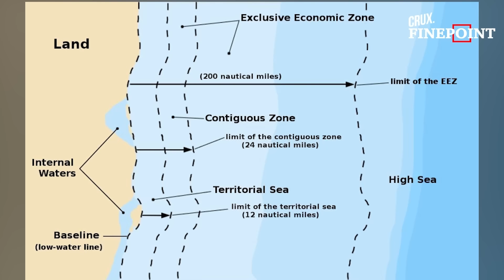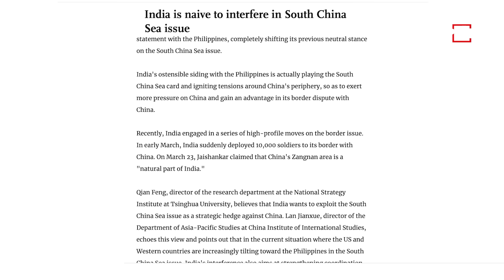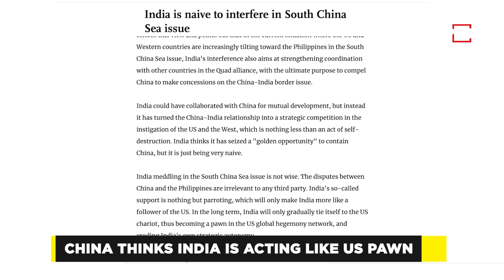India Stands Firmly With Philippines, Gets China Worked Up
Shubhangi Sharma Explains on Finepoint
The tension between China and India escalates as Indian External Affairs Minister Subrahmanyam Jaishankar's recent visit to Southeast Asia sparks fury and concern in China. The focus of the dispute lies in the South China Sea, where China's aggressive actions towards the Philippines draw international attention. Amidst ongoing tensions, India firmly supports the Philippines' sovereignty, urging China to respect international law, particularly the UNCLOS. The Indian Navy Chief's recent remarks highlight China's aggressive behaviour in the region, reinforcing India's stance against Chinese expansionism. China's audacious claim over Arunachal Pradesh, rebranded as Zangnan, sparks condemnation from India and External Affairs Minister Subrahmanyam Jaishankar. The renaming of territories by China is deemed ludicrous and draws criticism from the Indian government.

Under the UNCLOS, maritime control delineates territorial waters, contiguous zones and exclusive economic zones, challenging China's expansive claims in the South China Sea. The dispute involves multiple claimants, including Vietnam, Malaysia and Taiwan, contesting China's dominance in the region. With strategic interests at stake, India's growing presence in the South China Sea, evidenced by naval deployments and defence deals with the Philippines. As tensions persist, Beijing faces mounting pressure to reassess its expansionist agenda amidst India's assertive stance.

n18oc_world      n18oc_crux